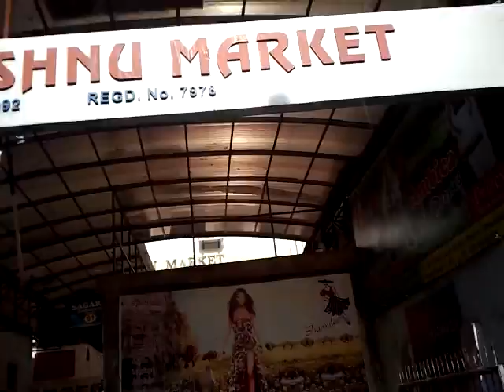Cloth market ma aah lagi